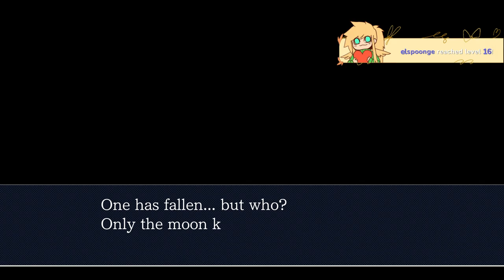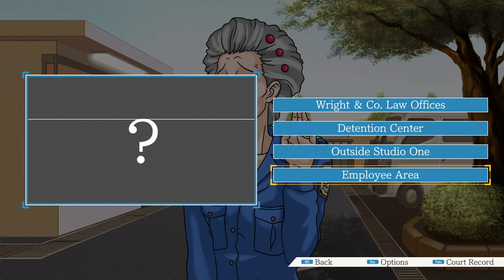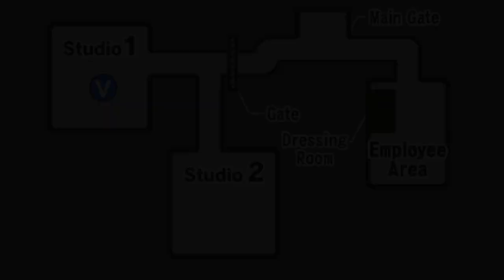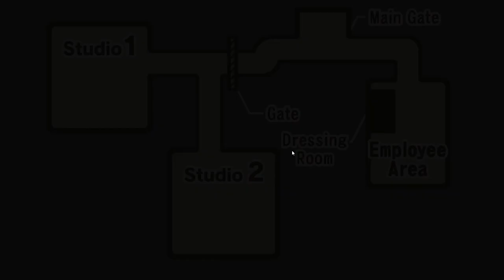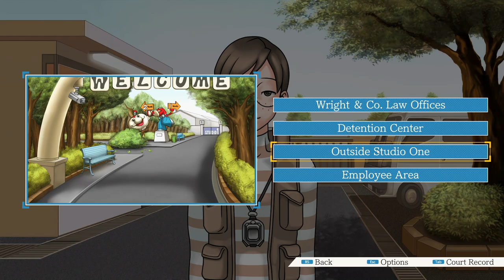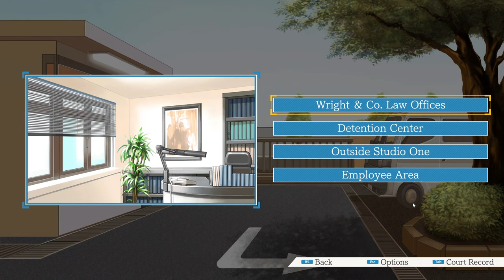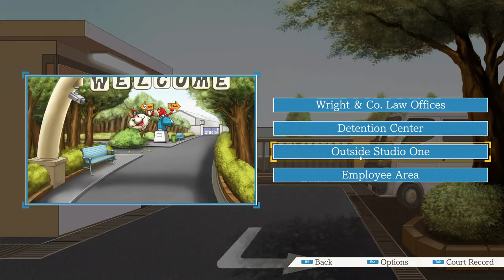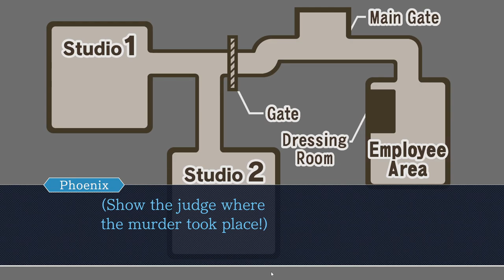EDGEWORTH MY LOVE | Phoenix Wright: Ace Attorney - Part 2